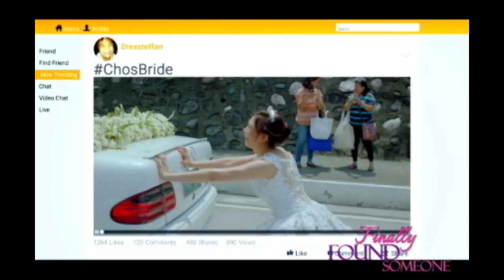The Making | John Lloyd and Sarah Geronimo | 'Finally Found Someone'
Go behind-the-scenes and get even more AshLloyd kilig with the making of FinallyFoundSomeone!

Get ready to fall in love again with Sarah Geronimo and John Lloyd Cruz in "Finally Found Someone," in cinemas July 26!